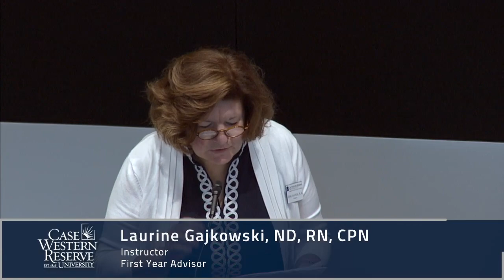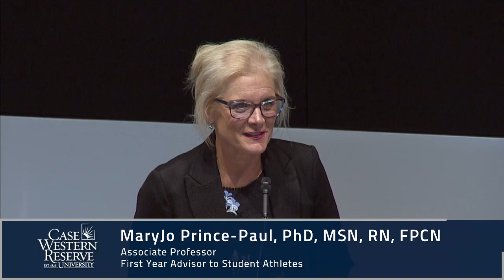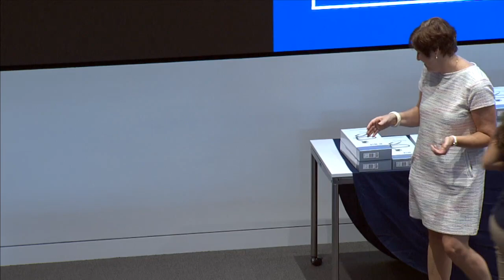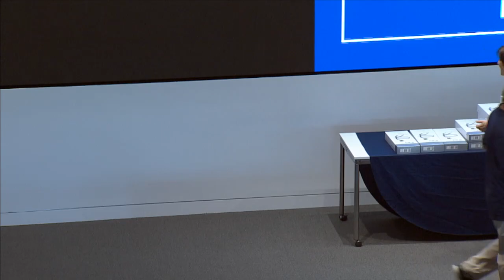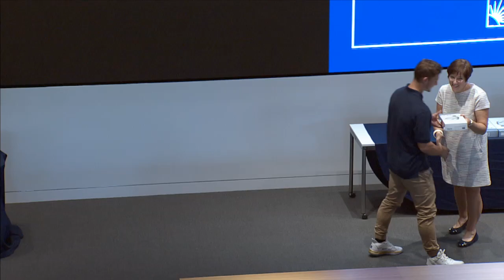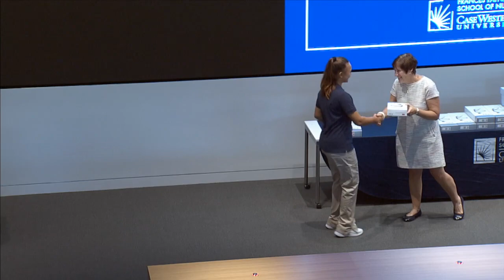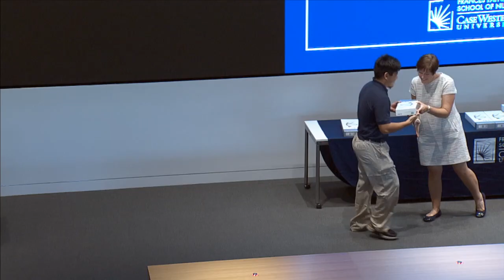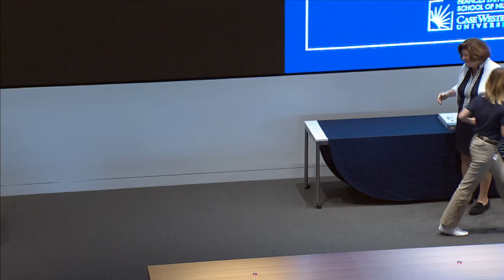2019 Frances Payne Bolton Stethoscope Ceremony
Title: 2019 Frances Payne Bolton Stethoscope Ceremony